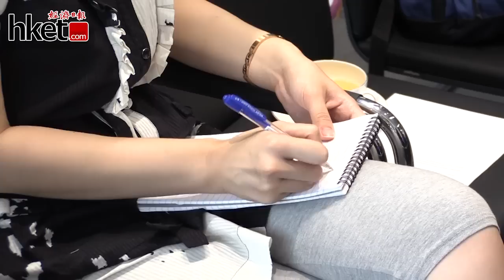【大市展望】美林：港樓價跌幅預測收窄至少於5%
美銀美林全球研究部香港及中國房地產研究主管魏志鴻表示，年初時該行預計今年樓價跌10%. (更多內容﹕